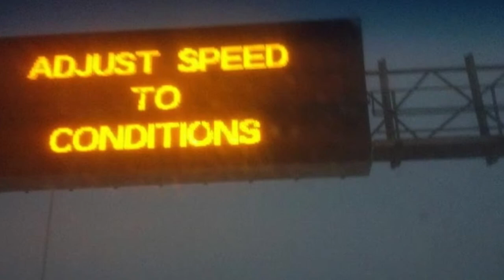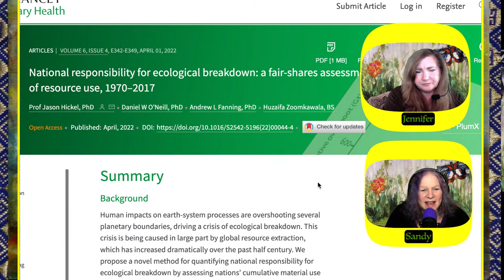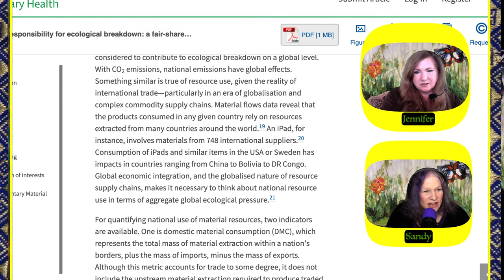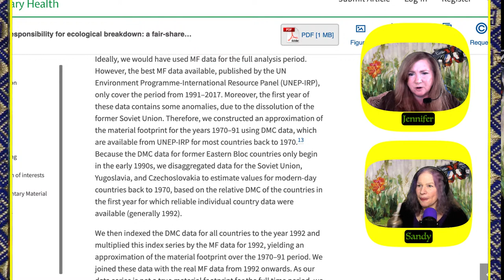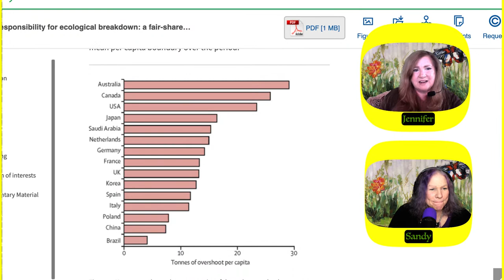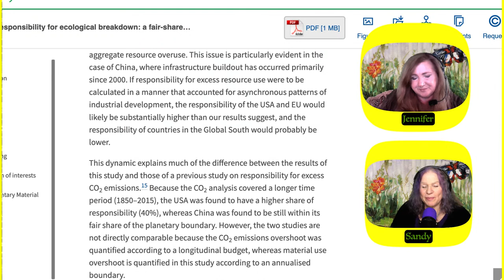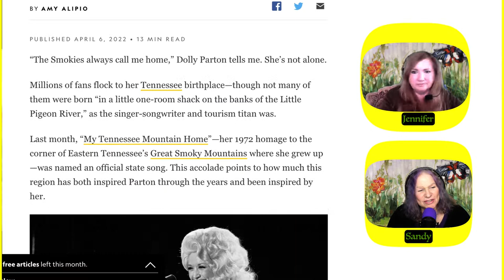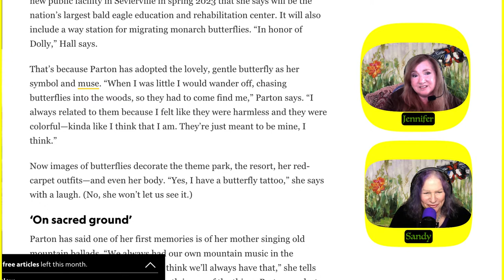High-income nations bear the overwhelming responsibility for global ecological breakdown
Tonight Jennifer Hynes & Sandy Schoelles take you on a short art tour, the artwork of (our's & others follower) Marty McCorkle, then we take a look at a new Lancet study, which is a review of overshoot for our astute followers-YOU!
1:08.48 we lost audio- fast forward to 1:11:05. Thanks and sorry!

"Human impacts on earth-system processes are overshooting several planetary boundaries, driving a crisis of ecological breakdown. This crisis is being caused in large part by global resource extraction, which has increased dramatically over the past half century. We propose a novel method for quantifying national responsibility for ecological breakdown by assessing nations’ cumulative material use in excess of equitable and sustainable boundaries."  "Mistreating Earth is like ‘being ugly to your mama." Dolly Parton

References:
The Art of Marty McCorkle
Dolly Parton Saves the Bald Eagle Could Dolly convince people that climate change is real and a threat?